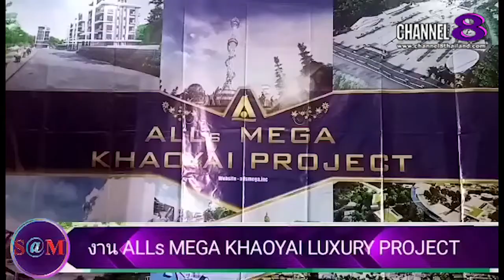TheSaMET!NEWS : ดร.โสภณ พรโชคชัยกล่าว​ถึง​โครงการ​ ALLs​ MEGA​ KHAOYAI​ LUXURY​ PROJECT​